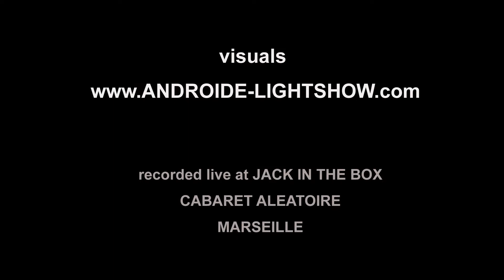visuals ANDROIDE LIGHTSHOW live with JOHN TEJADA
John TEJADA live with ANDROIDE lightshow performing visuals
for the festival "JACK IN THE BOX 2016" at CABARET ALEATOIRE in MARSEILLE
(lasers by VINCENT/ CABARET ALEATOIRE)